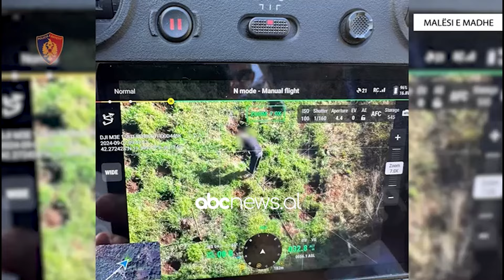Aksioni kundër kanabisit në Malësi të Madhe, arrestohet 68-vjeçari | ABC News Albania